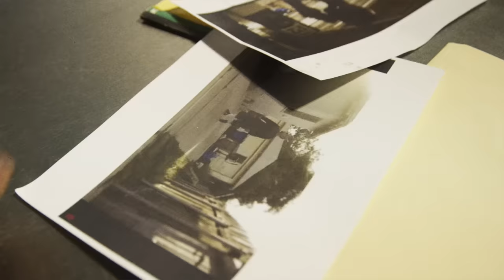SADBOY LOKO - LET ME RIDE FT. VICTORIA LA MALA (OFFICIAL MUSIC VIDEO)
Sadboy Loko single Let Me Ride Released August 28, 2020. Featuring Victoria La Mala
Directed by: Damien Sandoval

Facebook.com/thefirstese